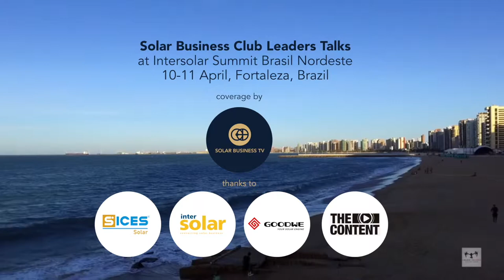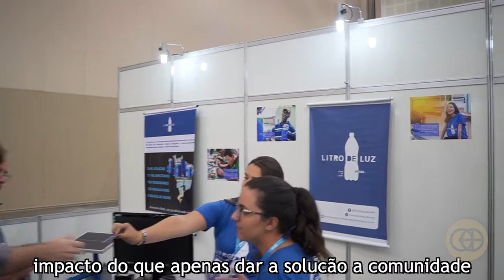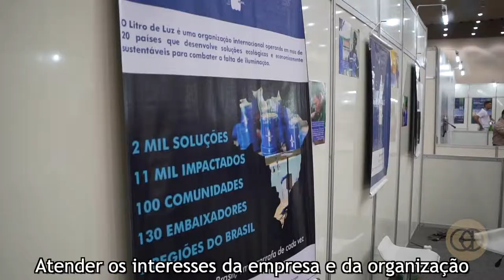Liter of Light empowering communities in Brazil and around the globe using solar lamps and training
Liter of Light empowering communities in Brazil and around the globe using solar lamps and training | Litro de Luz capacitando comunidades no Brasil e em todo o mundo usando lampiões solares e treinamento